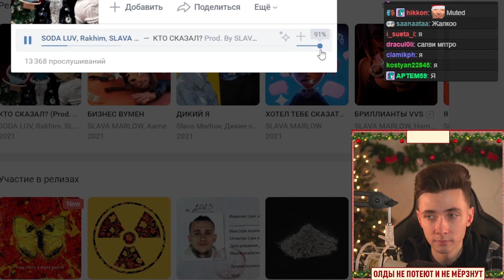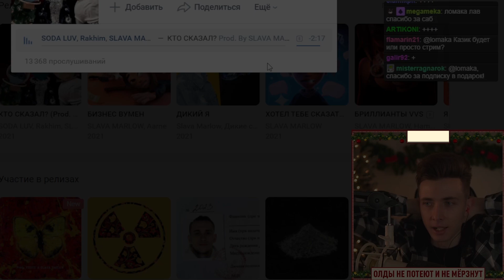ХЕСУС СЛУШАЕТ: SLAVA MARLOW, SODA LUV, Rakhim – Кто сказал?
слава марлоу реакция